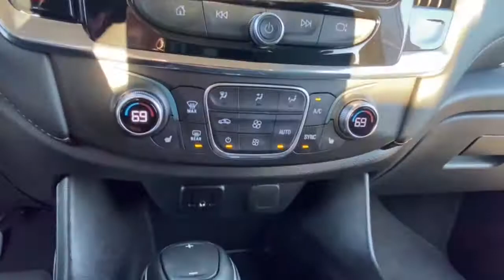2018 Chevrolet Traverse Lake Orion, Rochester, Oxford, Auburn Hills, Clarkston, MI P12824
Mosaic Black Metallic Used 2018 Chevrolet Traverse available in Lake Orion, Michigan at Wally Edgar Chevrolet. Servicing the Rochester, Oxford, Auburn Hills, Clarkston, MI area.

Power Liftgate Auto Climate Control Side Blind Zone Alert Cross Traffic Alert Lane Departure Alert Heated Seats Remote Start Keyless Start HID Headlights MyLink Touchscreen Radio Apple CarPlay / Android Auto Bluetooth Streaming Audio Steering Wheel Radio Controls Sirius/XM Radio USB Port OnStar w/ 4G LTE Wi-Fi Hotspot Back-Up Camera Driver Information Center Oil Life Monitor Tire Pressure Monitor Auto On/Off Headlights 4-Wheel Disc Brakes w/ ABS Traction Control Theft Deterrent Alarm Head Curtain Side Airbags Cruise Control Tilt/Telescopic Steering Wheel Rear Defrost w/ Heated Mirrors 18 Aluminum Wheels Traverse LT Cloth w/1LT 3.6L V6 SIDI VVT 9-Speed Automatic AWD Mosaic Black Metallic Jet Black Cloth. No Hassles at Wally Edgar! Best Cars Best Service Best Price...PERIOD!